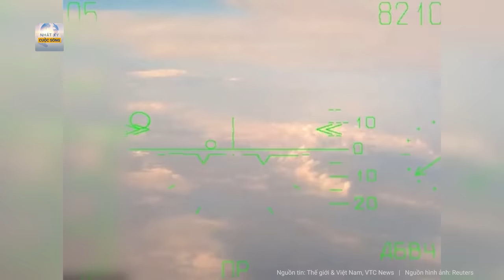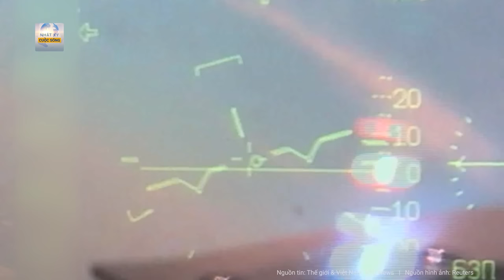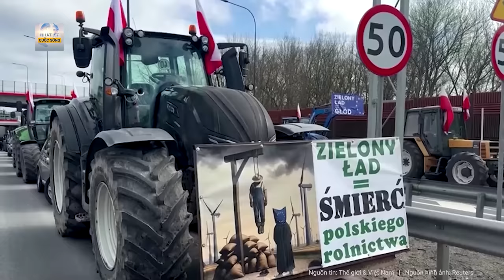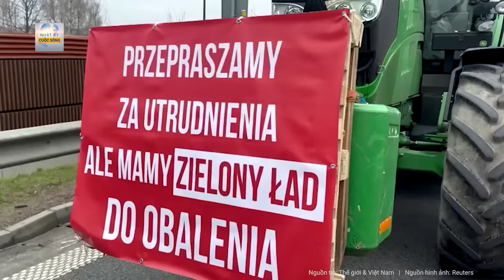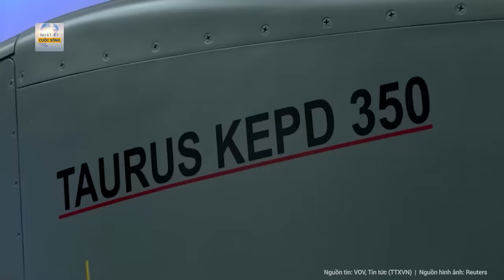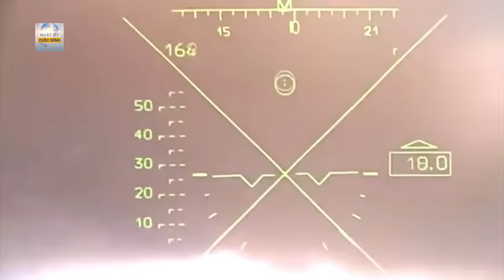Toàn cảnh thế giới: Nga có “siêu bom hạng nặng” 3 tấn; Hàng loạt sở chỉ huy Ukraine bị “xóa sổ”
Nga Ukraine mới nhất | Toàn cảnh thế giới: Nga có “siêu bom địa ngục” 3 tấn; Hàng loạt sở chỉ huy Ukraine bị “xóa sổ”
- Nga sản xuất ồ ạt bom hạng nặng FAB-3000, tập kích nhiều trung tâm chỉ huy của Ukraine
- Nga và Ukraine đều gia tăng tấn công tầm xa xuyên biên giới
- Cố vấn an ninh Mỹ bí mật tới Ukraine trấn an về khoản viện trợ 60 tỷ USD
- EU đã xuống nước, nông dân ba lan vẫn nổi giận cảnh báo “cái chết của nền nông nghiệp”
- Houthi lần đầu tiên thành công phóng tên lửa tấn công thành phố của Israel